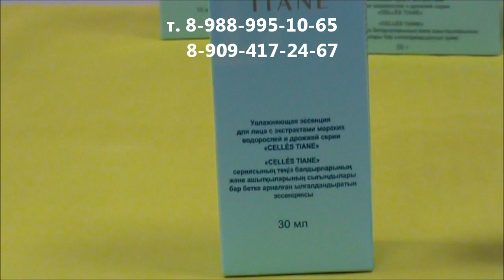Увлажняющая эссенция для лица